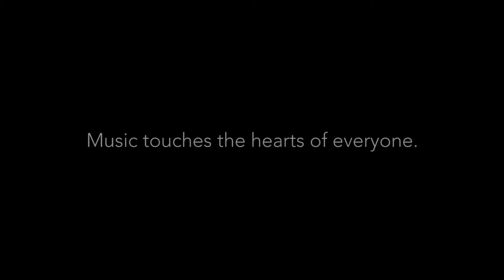West Australian Opera: Music Matters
We asked people from all walks of life to listen to opera and these were their reactions.
Music touches the hearts of everyone.